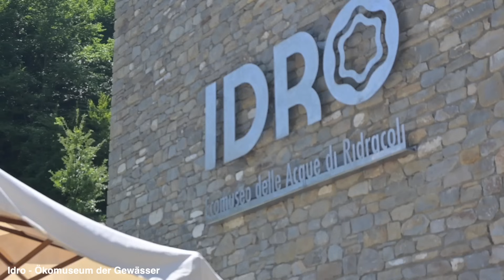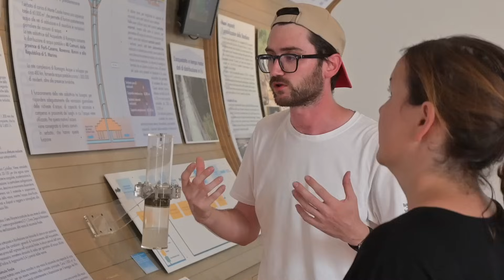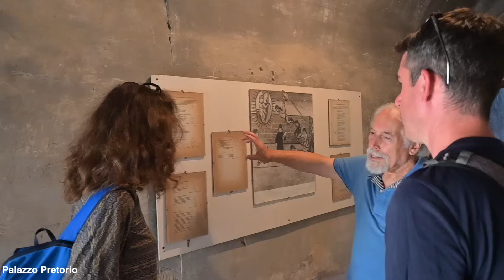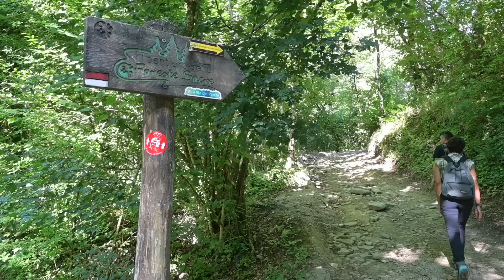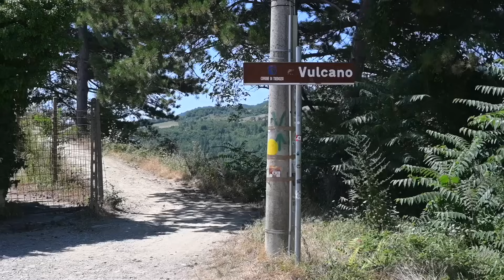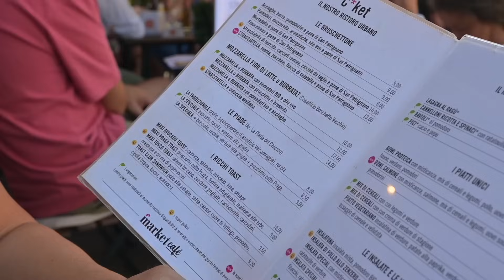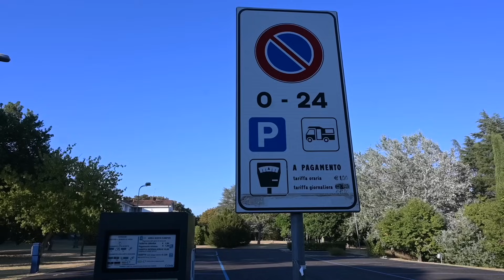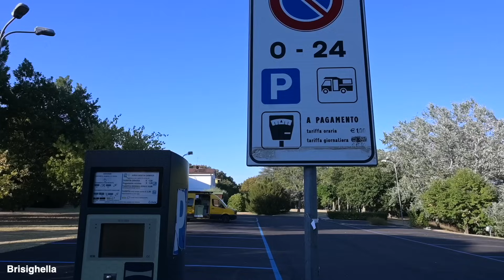TOP 8 - Highlights Romagna 🇮🇹 | Italien mit dem Camper | Tipps & Empfehlungen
Italien im Sommer, dass ist in der Vorstellung von uns allen Strand, Gelati und ganz viele Liegestühle. Doch das Land von Pizza und Pasta hat noch ein ganz anders Gesicht, welches man leider noch viel zu wenig kennt, und zwar das Hinterland - oder um es beim Namen zu nennen die Emilia-Romagna. Eine Region, die wir nun bereits zum zweiten Mal mit dem Camper bereist und in die wir uns gleich auch ein zweites Mal verliebt haben. Es sind nicht nur die leckeren Produkte wie Parmesan und Salami oder der Wein vom kleinen lokalen Weingut. Es ist die gelebte Gastfreundschaft, wo noch viel mehr gegeben als genommen wird und die tollen Möglichkeiten, die man mit seinem fahrenden Zuhause hat. Einerseits gibt es die klassischen Camping- und Stellplätze, die man auch in der Hochsaison nicht reservieren muss, andererseits sind es die Agritourismus-Betriebe.

Zwei Reiseführer für ganz Europa mit dem Camper, ein Kochbuch für den Van sowie ein Streckenbuch mit vielen Tipps für Osteuropa und den Balkan. Und dazu einen Camping-Reiseführer für ganz Griechenland

🥃 Mit dem Code „comewithus10“ bekommst du bei Silwy Magnetgläser über den 10% auf das gesamte Sortiment.

🚐 Hier kannst du via PayPal unsere Dieselkasse füttern Mit jedem Euro von dir kommen wir einen Kilometer weiter.
Neu hier?

Nach einer Weltreise 2012, die uns einmal rund um den Globus führte, fassten wir 2017 den Entschluss in der Schweiz alles aufzugeben und mit unserem ersten Camper Karl alle 47 europäischen Länder in einer Tour zu durchreisen. 45 Länder haben wir geschafft, zwei fehlen noch. Nach knapp drei Jahren unterwegs, siedelten wir 2019 wieder in der Schweiz an und bauten unseren neuen Camper Maja in Eigenregie um. Mitte 2023 sind wir zurück ins Vollzeitvanlife gestartet und erkunden weiter Europa. Derzeit machen wir gerade ein Housesitting in der Schweiz und schauen auf Hof und Tiere.

Im Van verbaut:

*Armaflex / Für die Schweiz
🚐 Das haben wir mit dabei:

📸 Lui's Filmkamera: Nikon Z30 mit Vlogger Kit
📸 Steffi's Fotokamera: Nikon Z30 mit Zoom-Kit